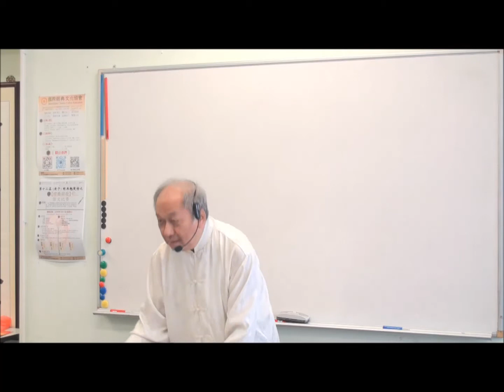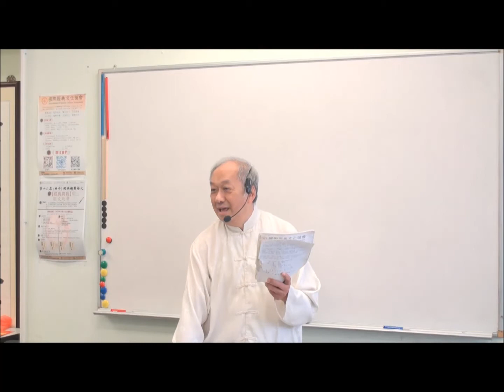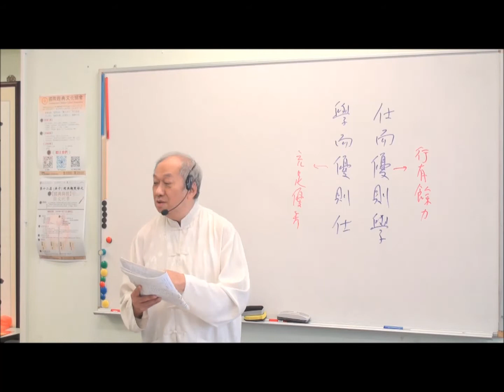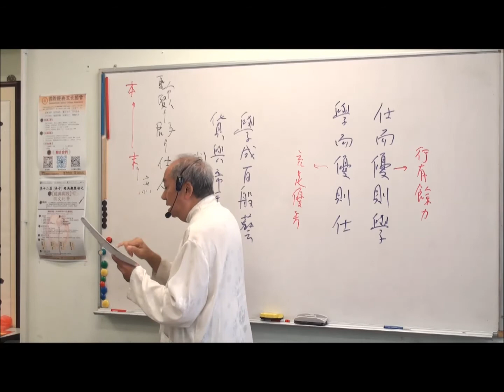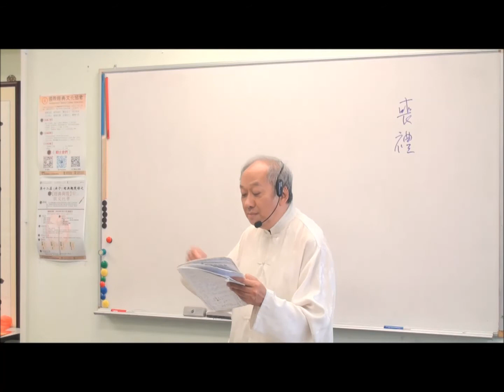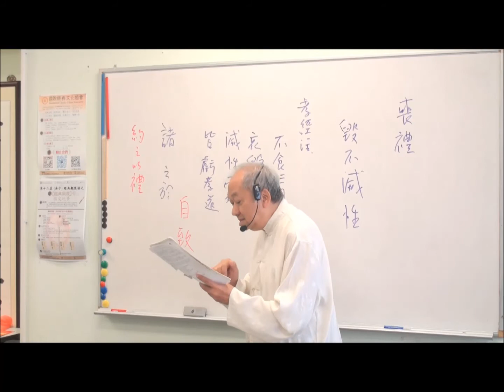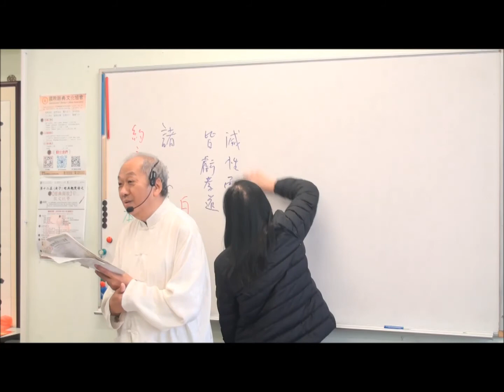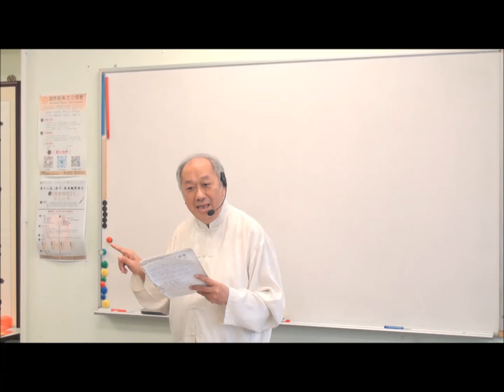20191222 溫金海主席《論語‧子張第十九》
國際經典文化協會主席溫金海先生，並於每月頭的週日論語班上解讀《莊子》，精彩不容錯過！
下面的視頻為溫先生每週三次「論語一百」課堂的視頻回顧：
課程開放時間：
週二上午：9:30—12:30
週二晚上：17:30—20:00
週日上午：9:00—13:00
費用 ：隨緣樂助
對象 ：任何對中國經典有興趣之人士
主持：國際經典文化協會主席，溫金海先生
類別
教育